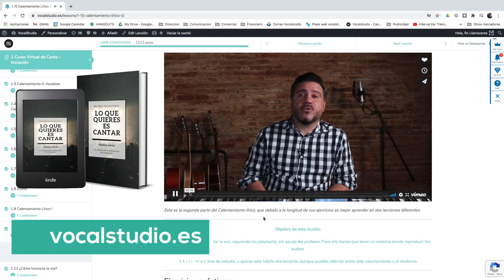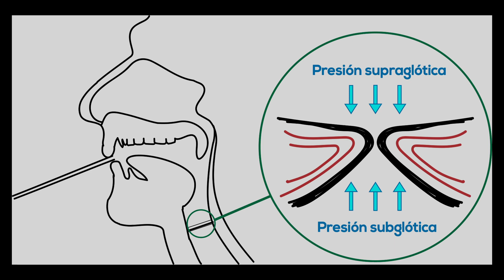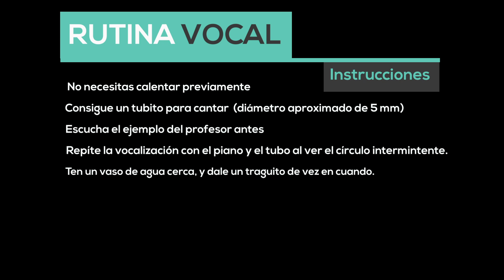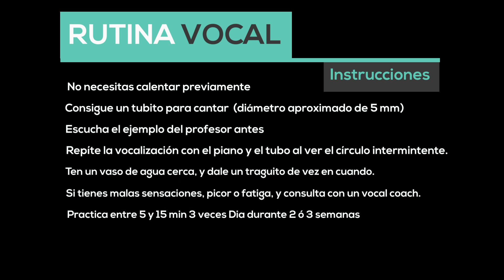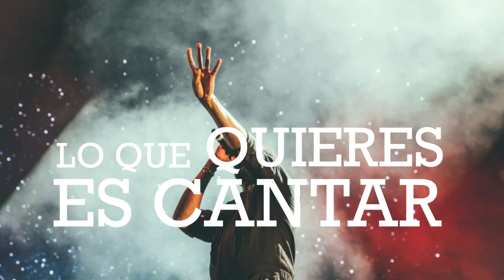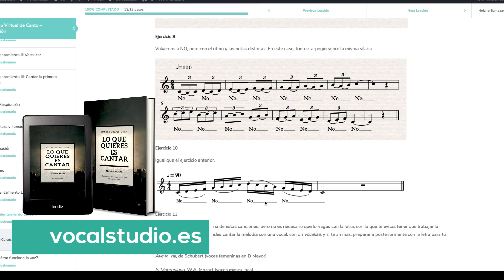¿Una Rutina Vocal para CASI TODO? | CANTAR POR UN TUBO | CONTRALTO | ¡10 Ejercicios para cantar!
¿Quieres cantar con facilidad? El método Vocalstudio
te va a abrir los los oídos para descubrir tu voz. ¡60 lecciones, y + de 1200 audios para practicar!

Aprende a Cantar Mejor Online! Un curso entretenido y completo con 12 lecciones que realmente funcionan.

Visita el blog ✅ para más info

"Tengo la voz ronca! Me esfuerzo demasiado al cantar! Se me escapa demasiado aire! me salen gallos! No puedo conectar mis agudos con los graves, suenan débiles! No me sale el lip roll ni el tongue trill.Tengo pocos agudos!!

En este video, te voy a proponer una rutina de  ejercicios para CONTRALTO, la tesitura femenina más grave.

Paso a paso, y con la ayuda de un  tubito para beber... también conocido como pajita, cañita, pitillo, absorbente, bombilla, caña, sorbete, carrizo, sorbeto, popote o calimete podrás mejorar espectacularmente, si eres capaz de comprometerte  y repetirla durante dos o tres semanas a cantar... por un tubo.

Hoy vamos a conocer un tipo de ejercicios que han demostrado ser extremadamente útiles para mejorar la calidad y la salud de la  voz.

Y no solo la calidad de la voz cantada, locutores, actores, profesores, maestros de primaria, periodistas. esta técnica es excelente para TODOS los profesionales de la voz.

Se trata de ejercicios de tracto vocal semiocluido o como los llamaremos a partir de ahora...TVSO...dicho vulgarmente, canturrear con un tubo

Qué es el tracto vocal?

Tracto Vocal: El tubo hueco que va desde los pliegues vocales hasta los labios. Con la modificación de sus proporciones y de su forma, se modifica la resonancia lo que consiguen la mandíbula, los labios, la lengua, y los diferentes movimientos de la laringe y otros músculos del cuello.

Es el resonador principal de la voz humana, con el permiso de la cavidad nasal, con el que se conecta opcionalmente.

Antes de que corras a la tienda a conseguir uno para seguir con el video, es importante, para evitar el impacto ecológico. que uses una de metal o cartón como este,

Piensa que se calcula que el 0,02% de los 9 millones de toneladas de plástico que llegan al mar provienen de estos objetitos “inocentes”.

En estos ejercicios, no hace falta calentar la voz previamente.
1 Consigue un Tubito
2 Escucha el ejemplo
3 Repite el ejercicio con el playback de acompañamiento
4 Ten un vasito de agua a mano
5 Evita las malas sensaciones, picor, etc. En caso de duda, consulta un vocal coach.
6 Puedes hacer estos ejercicios, en bloques de entre 5-15 minutos las veces que quieras, recomendable al menos dos o tres veces al día durante dos o tres semanas.

En principio no hay razón para que dejes de hacerlos desde hoy!

Este vídeo es especial para contraltos, si no estás segura de serlo y  quieres saber cuál es tu tesitura, puedes determinarlo aquí:

00:00 Intro
01:00 Teoría
09:11 Instrucciones ejercicios
10:40 Ejercicio 1
11:39 Ejercicio 2
11:52 Ejercicio 3
12:15 Ejercicio 4
13:42 Ejercicio 5
14:47 Ejercicio 6
16:35 Ejercicio 7
18:10 Ejercicio 8
20:11 Ejercicio 9
21:18 Ejercicio 10
23:52 Recomendaciones finales